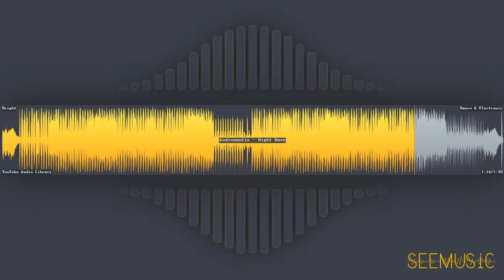Night Rave - Audionautix | Dance & Electronic | Bright | Free Music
HAVE FUN!

# Information
* Title: Night Rave
* Artist: Audionautix
* Genre: Dance & Electronic
* Mood: Bright